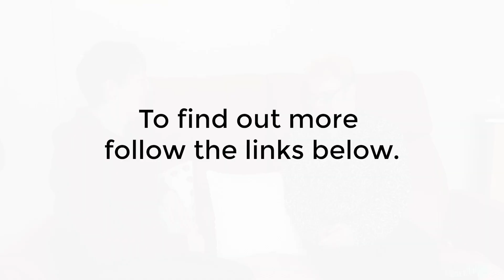Why is it important that care workers have empathy, and how do you promote it?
If you have people in your lives that are paid to care for and support the people we love have you ever thought about empathy; whether the care workers have empathy, how you can tell and what you can do to promote it?

In this interview I chat to Alexander Warren, who has researched this topic, to find some answers.

Useful Links

Social Media